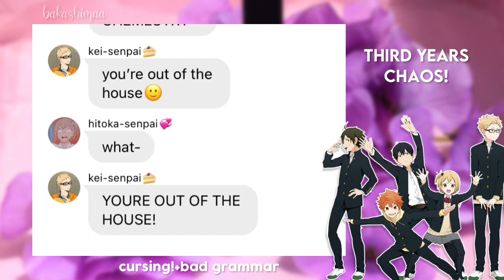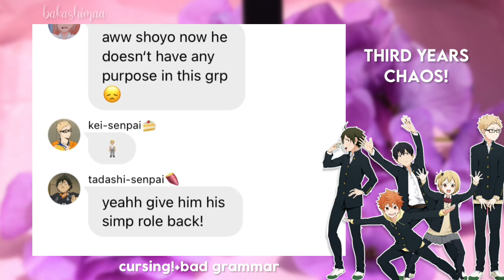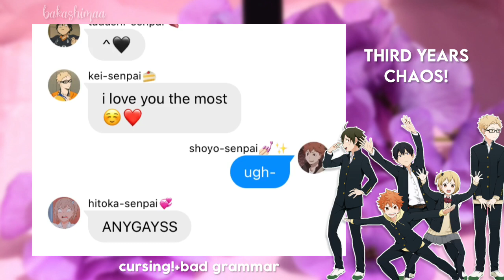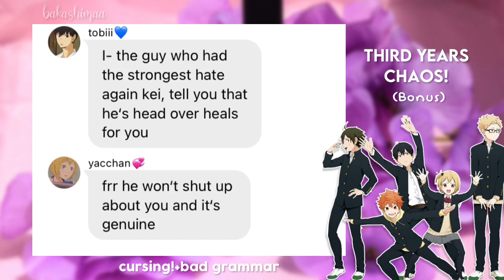(First)Third years chaos!(WRONG CHAT!)|Tsukihina|Haikyuu|Bakashimaa